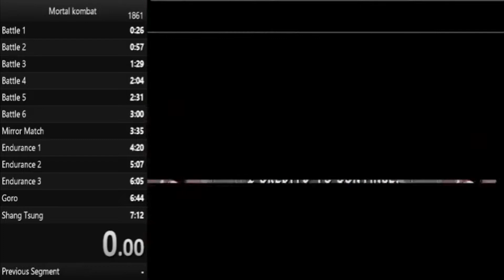Mortal Kombat Speedrun 7:06